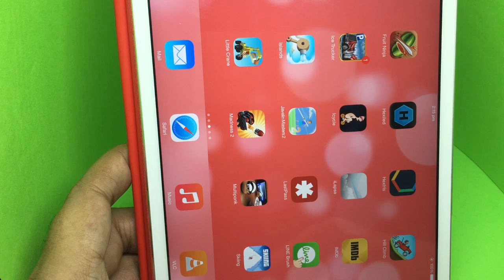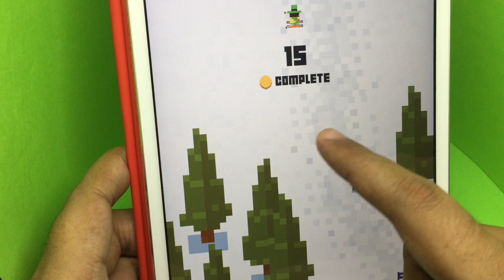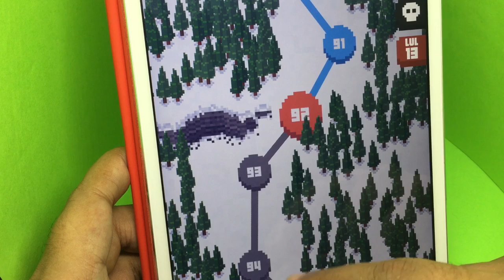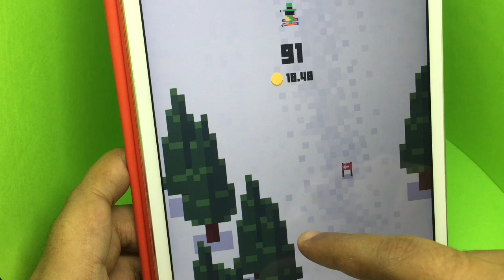Skiing Yeti Mountain Game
This Skiing Yeti Mountain Game is really fun and addictive. Its a free game available for both iOS and Android.

I am trully sorry for shouting at Hermann Maier to go faster, now i get it :-).